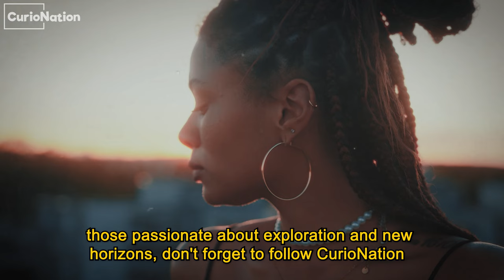MEET Kenya - Safari Capital of the World! Best Places to Visit!